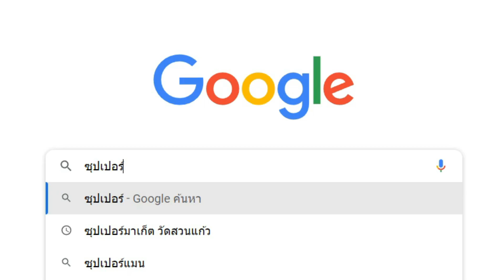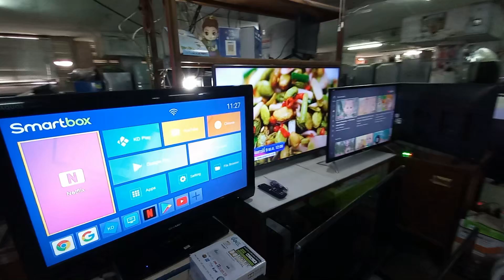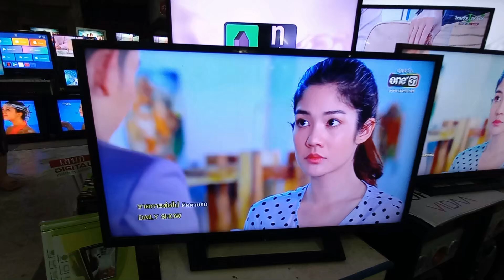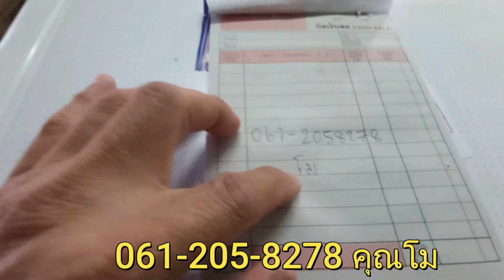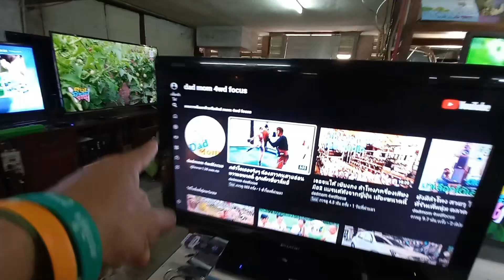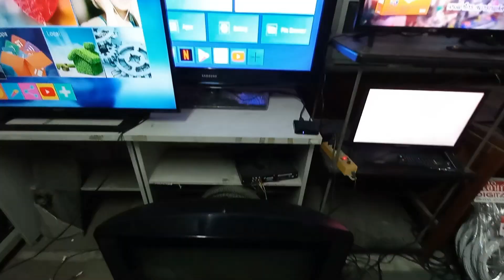LED LCD ราคาถูก ภาพคมชัด /กล่อง Smart TV พันเดียว /ร้านคุณโม ชั้น3 ซุปเปอร์มาเก็ตวัดสวนแก้ว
dadmom

ชั้น3 ซุปเปอร์มาเก็ตวัดสวนแก้ว
Locaton :

เครื่องใช้ไฟฟ้า / LED TV / LCD TV / TV มือ2 / ตู้เย็นมือ2
เครื่องซักผ้ามือ2 / ไมโครเวฟมือ2 / พัดลมมือ2
ลำโพงวินเทจ / ซุปเปอร์มาเก็ตวัดสวนแก้ว